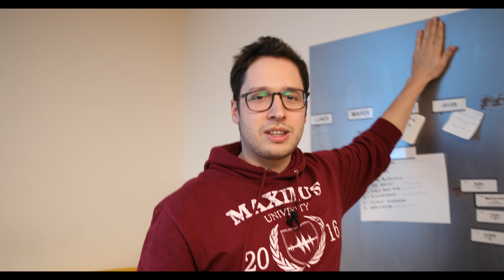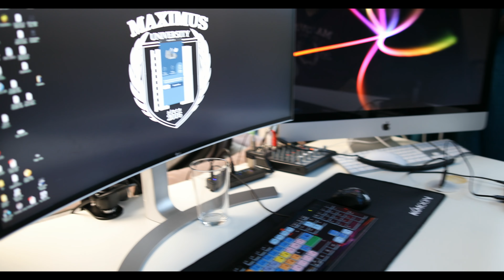Mon studio pour YouTube !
​Tu l'attendais dans cette vidéo à l'arrache, je te fait visiter mon studio.​

Ça c'est le truc super cher

☟ ☟ ☟ MON MATÉRIEL ☟ ☟ ☟